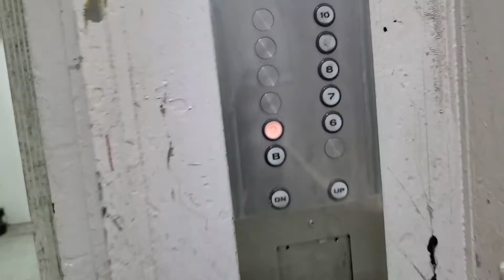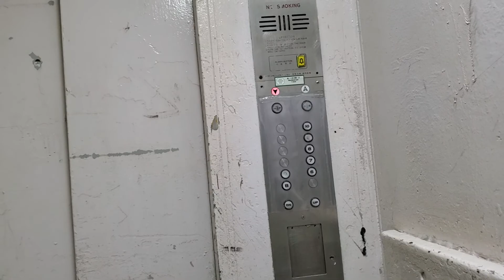九龍灣工業中心TOSHIBA貨用升降機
地點: 九龍九龍灣宏開道15號九龍灣工業中心
載重: 2000公斤
投入服務年份: 1986
途經樓層: B, G, 6-10

有一部升降機已翻新。

Location: Kowloon Bay Industrial Centre, 15 Wang Hoi Road, Kowloon Bay, Kowloon
Maximum Load: 2000kg
Year of commission: 1986
Floors passing through: B, G, 6-10

One of the lifts is renovated.